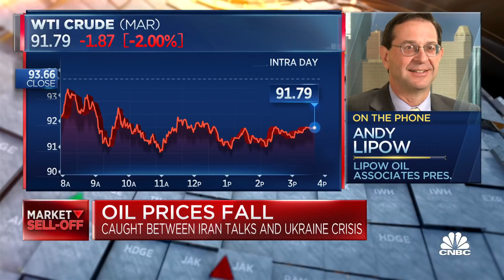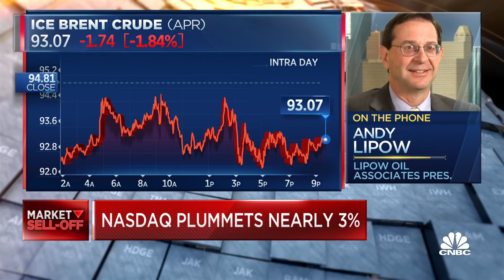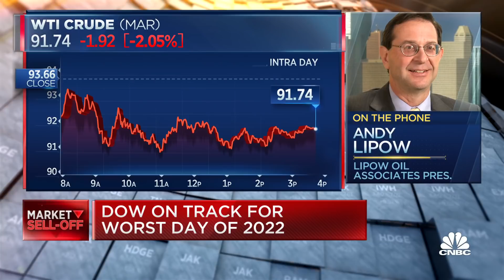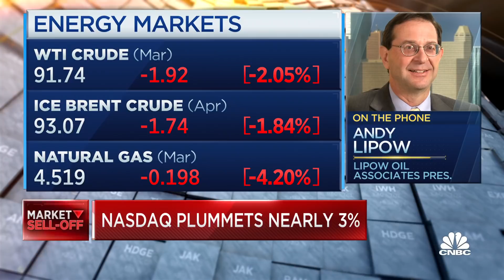Adding Iranian oil to the market could drive down the price by $3 to $5 a barrel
Andy Lipow, Lipow Oil Associates, joins 'Closing Bell' to discuss oil prices and the headlines out of Iran, which announced today they're near a nuclear agreement with the United States.